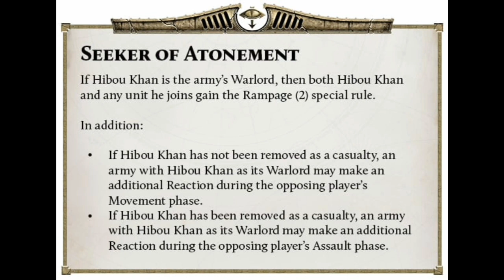Seek Atonement With the Loyalist-Turned-Traitor-Turned-Loyalist Hibou Khan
When the Horus Heresy set the galaxy ablaze, not all of the Loyalist Legions chose the same side as their Primarchs. Among the White Scars, who once teetered on the brink of turning against the Emperor, a contingent of Khans renounced their oaths to Jaghatai Khan and raised their banners for the Warmaster.

Among them was Hibou Khan, a Terran-born commander who had long rankled against the rising Chogorian influence after the Vth Legion were reunited with their Primarch.